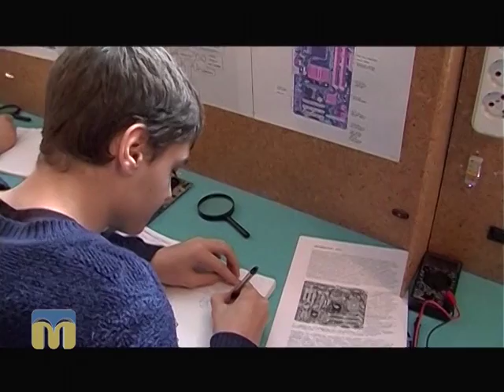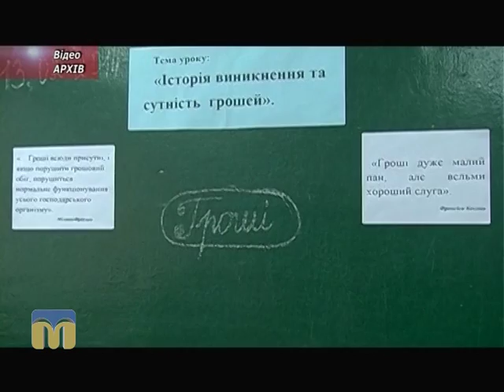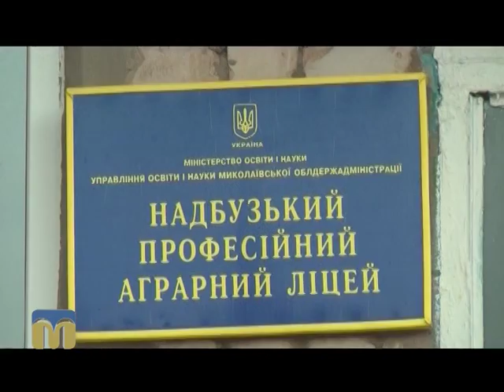Крапки над "і". Професійно-технічна освіта в Миколаївській області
Сучасна економічна ситуація в державі змусила Кабінет міністрів передати систему професійно-технічної освіти на фінансування місцевими бюджетами. У Миколаївській області створено раду з розвитку та модернізації професійно-технічної освіти.
Автор сюжету - Павло Москальов.

Ведуча програми “Крапки над “і” - Тетяна Мілякіна.